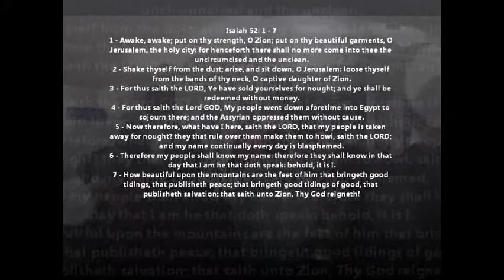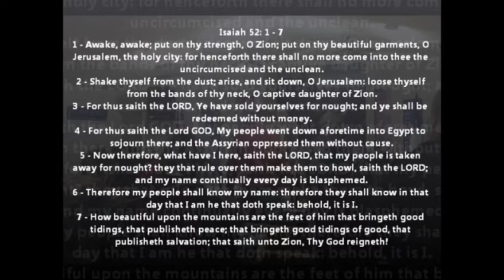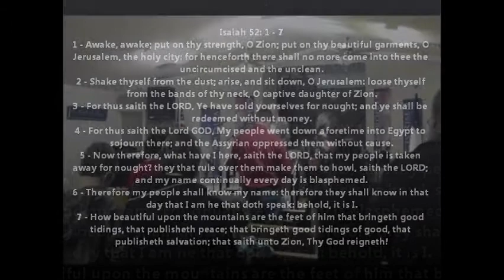Barry Guidry - Sunday Morning 02/26/12 - Part 1 / 6